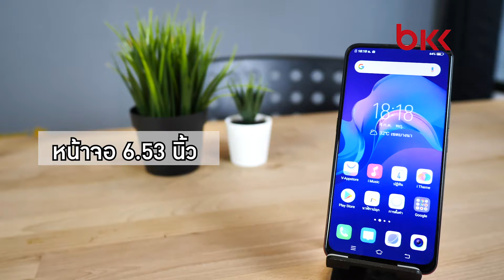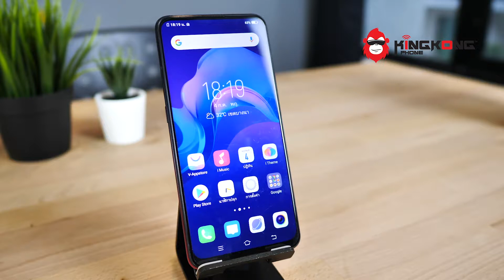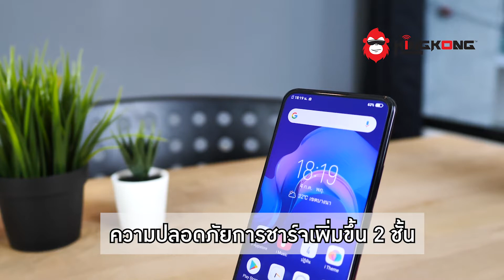รีวิว Vivo V15 | ดู IT yourself